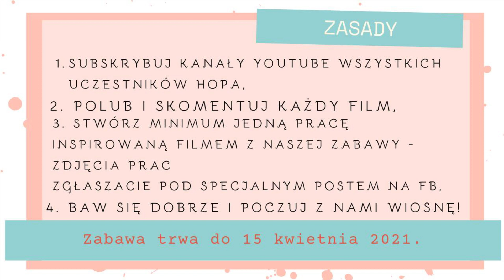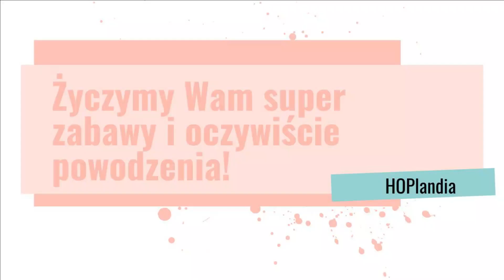BogutkaART- Ślubny Exploding box - Wiosenny YouTube Hop 2021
Hej Kochani!
Zapraszamy Was na Wiosennego YouTube Hopa 2021 "Kwiaty we włosach"! Będzie wiosennie, będzie kwiatowo, pozytywnie i kolorowo! Mamy 21 rok, 21 marca (Pierwszy Dzień Wiosny) i mamy też 20 twórców, którzy zdecydowali się przygotować dla Was wiosenne tutoriale! A to oznacza masę inspiracji i przydatnej wiedzy, bo zebraliśmy do ekipy sam crème de la crème polskiej sceny scrapowej 🙂

Pamiętajcie, że żeby wziąć udział w naszej zabawie trzeba spełnić kilka zasad, mianowicie:
Polub każdy film;
Zostaw pod każdym filmem komentarz DOWOLNEJ treści;
Wykonaj pracę INSPIROWANĄ jednym z tutoriali. Inspirację mogą być na prawdę dowolne - możecie wykonać pracę na podstawie tutorialu, ale również zainspirować się kolorystyką, formą, czy użytą techniką (zdjęcia prac zgłaszacie pod specjalnym postem na FB
Dobrze się baw i przywołaj z nami wiosnę 🙂
Wśród wszystkich osób, które wezmą udział w naszej zabawie wybierzemy grono zwycięzców, do których polecą fantastyczne nagrody od naszych sponsorów, a tutaj znowu bijemy rekordy, ponieważ zgromadziliśmy ich aż 35! A to oznacza, że wybierzemy aż 35 zwycięzców!
Zabawa trwa od 21 marca do 15 kwietnia do godziny 23:59, zwycięzców podamy 1 MAJA 2021 na fanpage'u HOPLANDII na Facebooku
Mamy nadzieję, że nasza inicjatywa przypadnie Wam do gustu i zechcecie bawić się razem z nami!
Gotowi? No to zaczynamy!